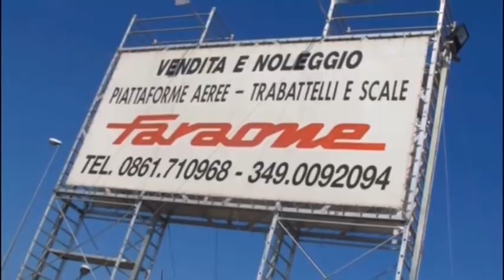FABRIANO CERRETO - CORRIDONIA 4-0